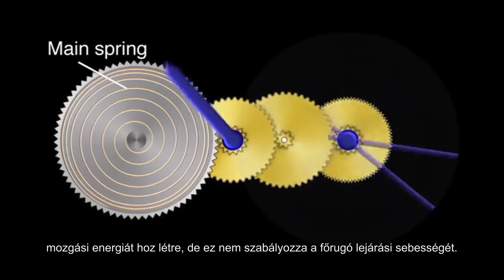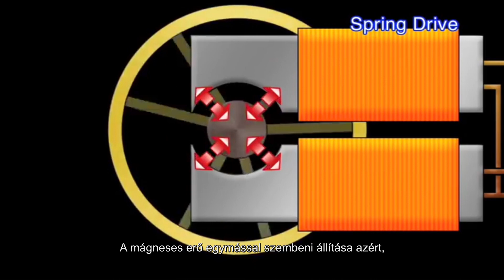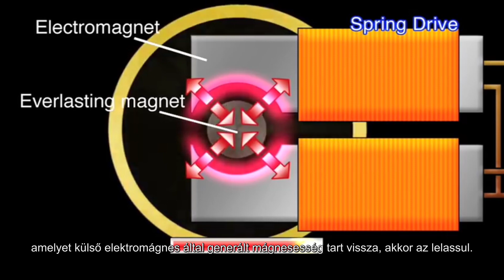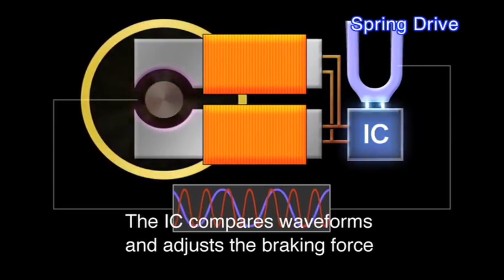Spring Drive szerkezet működése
A Spring Drive szerkezet egyszerre mechanikus és elektronikus is. Szakítva a hagyományos felfogással, mindkét fő szerkezet fajtából a legjobb tulajdonságokat ötvözi.